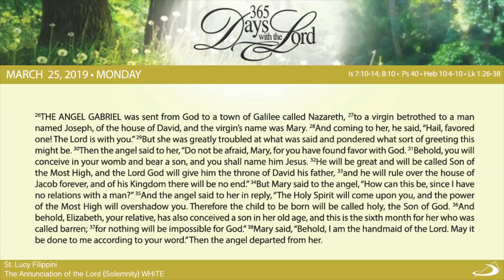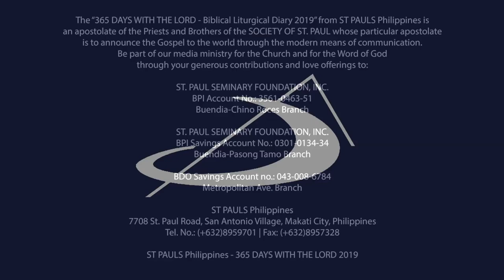365 DWTL | Solemnity of the Annunciation of the Lord | March 25, 2019